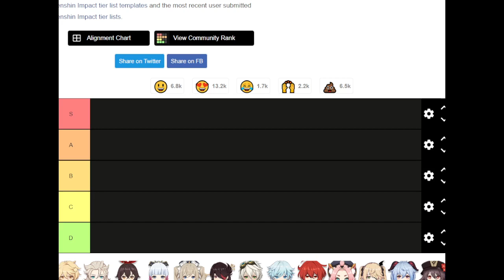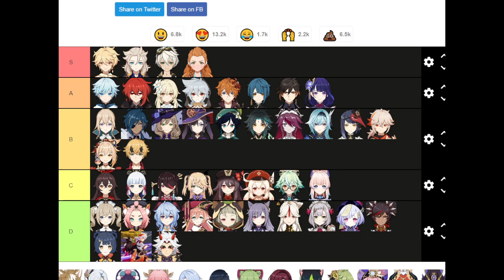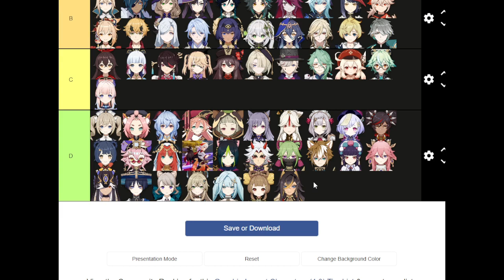Rating Genshin Impact Characters By Attractiveness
Looking overly pretty and flashy is weakshit impact.